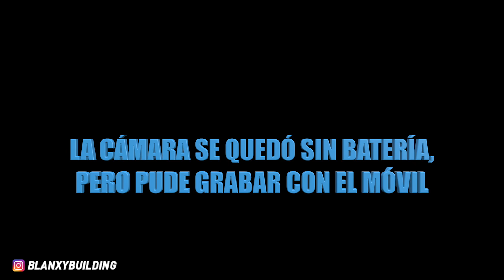RECORD PESO MUERTO 240 KG | ¿Cuánto me MIDEN los BRAZOS?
✨ ¡CRACKS DEL FITNESS!

😅 Me miden las porras y me toca afrontar mi nuevo record de Peso Muerto... ¿LO CONSEGUIREMOS?

😼 QUÉDATE HASTA EL FINAL

👕 10% Descuento UB Online (Mi ropa) con el código Xtricto10, link aquí 👉🏻